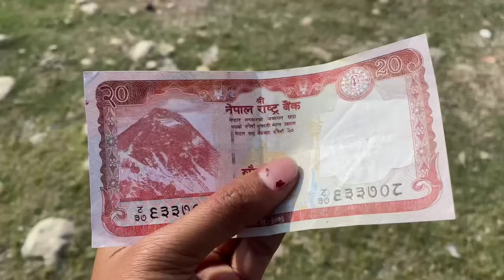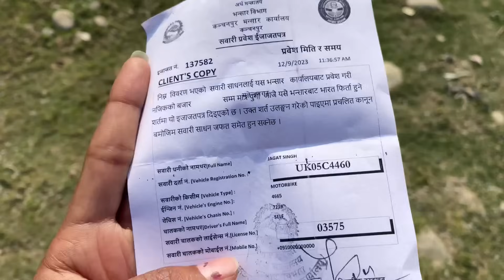बिना पासपोर्ट के Bike से गए नेपाल🇳🇵|| बनबसा to Nepal🇳🇵 Bike trip🏍✌️|| Dishurathorevlogs 🌷